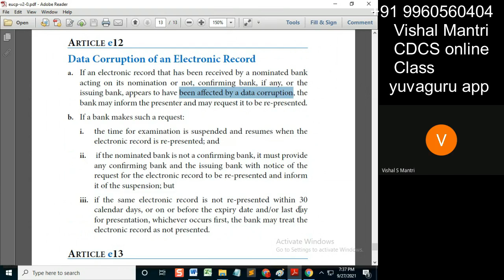CDCS class eUCP Incoterms 26092021 watermark#shorts7